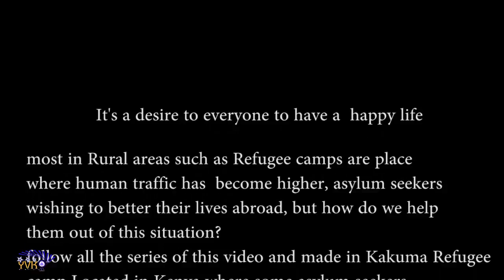Cry Baby Cry - Trailer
A trailer to a social drama movie telling the emotional story of a single mother trying to protect her young child and survive the harsh conditions of a refugee camp in Africa.

It is a great social story bringing awareness to people about tha places in the world they know very little about.